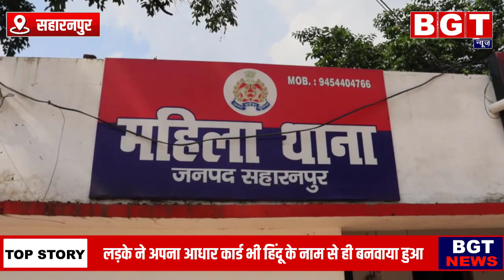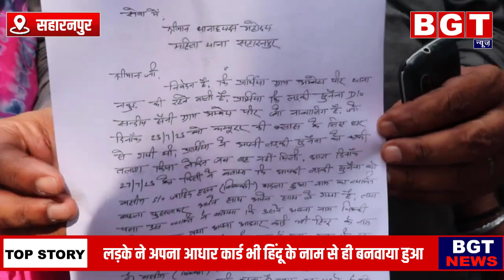सहारनपुर के अंबेहटा पीर सामने आया लव जिहाद का मामला लड़की लड़के को लेकर पुलिस दरबार पहुंचे परिजन